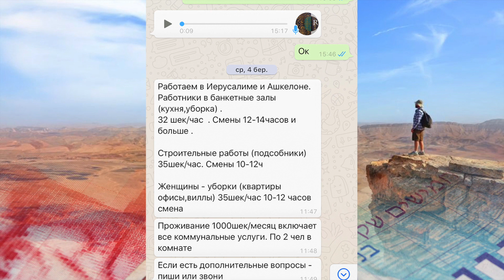Ізраїль, Робота, Коронавірус: відгук про роботу в Ізраїлі 2020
Контакты каблана в Израиле
Работа в Иерусалиме и Ашкелоне.
Работники в банкетные залы (кухня,уборка).
32 шек/час.
Смены 12-14 часов и больше .

Строительные работы (подсобники) 35шек/час. Смены 10-12ч

Женщины - уборки (квартиры офисы,виллы) 35шек/час 10-12 часов смена
Проживание 1000шек/месяц включает все коммунальные услуги. По 2 чел в комнате

Бюджет для устройства на работу: билеты или тур в Израиль + деньги на первый месяц + 500 $ за услуги (100$ в Украине и 400$ с первой зарплаты) работа без документов(без липовых синих или белых бумаг и без гуманитарной визы, то есть не нужно тратить деньги на адвоката.